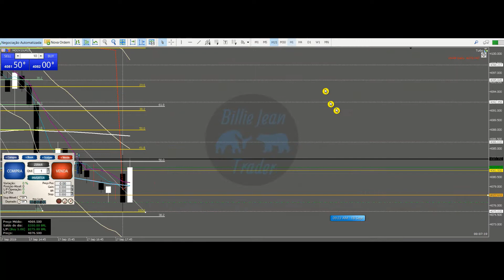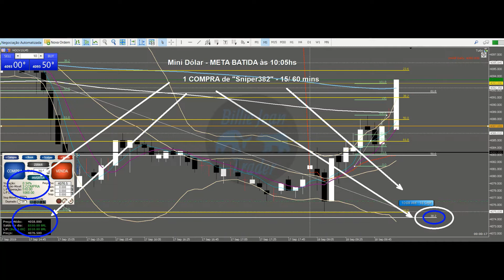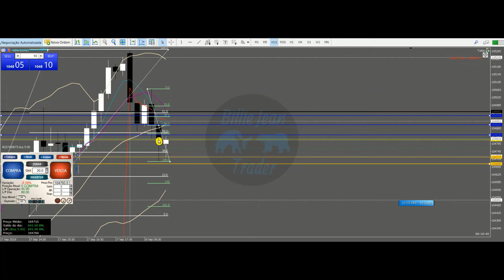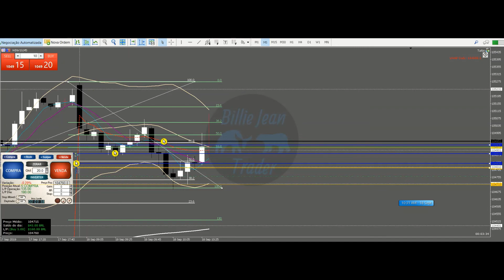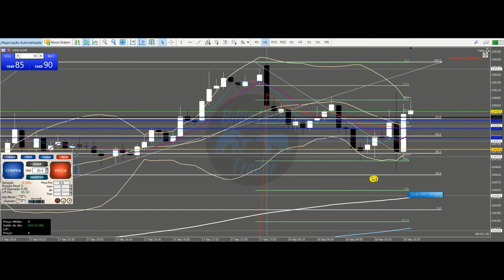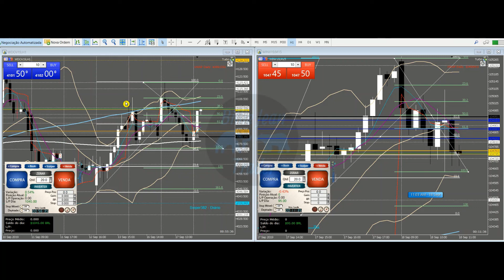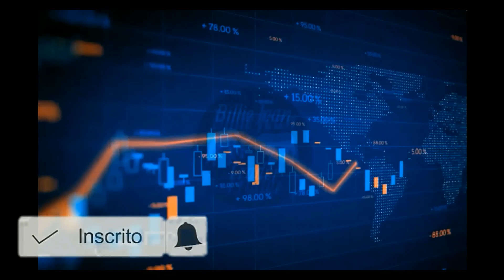Day Trades” no WINV19 e WDOV19 - 4a feira (18/ 09/ 2019). R$ 1.140,00 - 10:30hs. Vejam como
ATENÇÃO ÀS LINHAS HORIZONTAIS EM BRANCO PONTILHADAS "CANTADAS" NO ESTUDO PRÉ MARKET (ALVOS OU SUPORTE E/ OU RESISTÊNCIAS)

ATENÇÃO:

Para entender esse vídeo, é importante que se assista aos ESTUDOS PRÉ MARKET (vídeo postado por volta das 8:30 hs diariamente)

MAIS IMPORTANTE NÃO SAIR NEGATIVO DOS "TRADES" DO QUE BATER META. BATER META É CONSEQUÊNCIA DE SE OPERAR BEM

Entre COMPRAS no Mini Índice e no Mini Dólar, BATEU META Diária

Hoje é dia de GRANDES EXPECTATIVAS com DIVULGAÇÃO DOS JUROS (EUA) pelo FED/ FOMC às 15hs. Existe expectativa que os JUROS serão reduzidos. Atenção a surpresas ! ! !

Dia prá se ficar o MENOS EXPOSTO POSSÍVEL ao Mercado

META DIÁRIA ESTIPULADA: R$ 1000,00

O Billie Jean Trader é “trader” e não analista de Mercado

Não fica no Mercado o dia todo (uma questão de Gerenciamento de Risco): menor exposição. Aguarda e observa muito mais do que opera

O TAMANHO DA MÃO DEVE SER DE ACORDO COM A GESTÃO DE RISCO DE CADA UM. Para INICIANTES aconselha-se no máximo: 1WDO e 2WIN

CONCLUSÃO: saber administrar o tamanho da mão na hora certa faz toda a diferença: “KNOW HOW” e “TIMING”